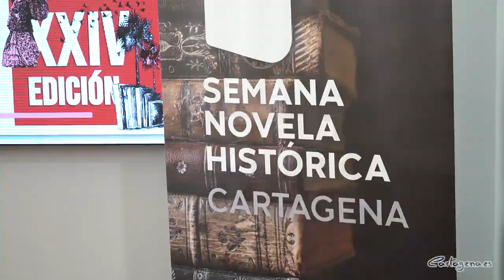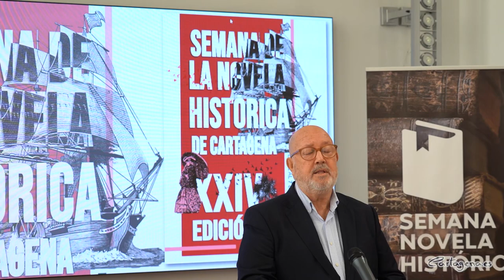Presentación de la Semana de la Novela Histórica de Cartagena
Cartagena en octubre es el mes de las letras y es que en la ciudad portuaria se celebrará la Feria del Libro de Cartagena, El Festival Internacional de Literatura en Español -FILE-, el programa Leer, Pensar e Imaginar y la Semana de la Novela Histórica. Semana que se celebrará del 2 al 7 de octubre, y que ha dado a conocer su programación, este jueves 21 de septiembre, donde participarán Federico Trillo, José María Olmo, Isabel San Sebastián, Antonio Pérez Henares ' Chani', Sandra Aza o Begoña Gómez.

"En diez días dará comienzo una de las semanas literarias más importantes de nuestra ciudad. Lo que empezó como una idea de un grupo de amigos, a lo largo de los años se ha ido consolidando y creciendo, hasta llegar aquí. Unas jornadas en las que van a participar autores de primer nivel, tanto nacional como local, como Emilio Lara, Isabel San Sebastián o Antonio Pérez Henares" ha comentado en la presentación el concejal delegado de Cultura, Nacho Jáudenes.

"En esta edición de la Novela Histórica, podremos viajar hasta el origen de nuestra civilización, al Antiguo Egipto, sin sentirnos abrumados por la información. Pasaremos por la que considero la época más fascinante de nuestro pasado reciente como continente, la Florencia de los Médici, y también veremos cómo dos genios intentan destacar en pleno renacimiento, como Leonardo Da Vinci y Miguel Ángel; y se charlará y aprenderá, aún más si cabe, de la historia de nuestra ciudad, del cantón y de la época tan convulsa como fascinante que se vivió hace apenas 150 años" ha añadido Jáudenes.

El concejal de Cultura estuvo acompañado durante la presentación de la 24 edición de la Semana de Novela Histórica, por el presidente de esta, Obdulio López que indició que esta edición del festival se celebrará en el Museo del Teatro Romano y el Museo Militar.

Obdulio López se encargo de desgranar la programación de esta edición, que comenzará con dos conferencias que estarán protagonizadas por Federico Trillo, hablando sobre la novela 'Míster Witt en el Cantón'; y por Agustín Ramón Rodríguez que hablará sobre los Héroes de Santiago de Cuba y Cavite, el 28 y 29 de septiembre, respectivamente.

Las presentaciones de libros comenzarán el 2 de octubre y se celebran todas en el Museo del Teatro Romano. La presentación e inauguración oficial de la Semana de la Novela Histórica de Cartagena correrá a cargo de Laura Conesa, presentadora oficial de la semana, y del periodista y escritor cartagenero del confidencial.com, José María Olmo. A continuación, Isabel San Sebastián, premio ciudad de Cartagena 2007, presentará su libro 'La Dueña' y Alicia Oliver Gutiérrez, presentará 'Amaban la libertad'.

El martes, 3 de octubre, será turno para Paloma Orozco presenta su novela 'La hija del Loto, y que Alfonso Solís haga lo propio con su última obra 'De crueles y justicieros'. Alejandro Corral presentará además 'El desafío de Florencia', una novela basada en la rivalidad entre Leonardo Da Vinci y Miguel Ángel Buonarroti.

La escritora y periodista bilbaína Nerea Riesco conversará sobre su novela 'La ciudad bajo la luna' que transcurre entre la Sevilla de la Exposición Iberoamericana, el Nueva York de los años 20, la Habana de principios del siglo XX y la Francia de la Primera Guerra Mundial, el miércoles, 4 de octubre. Ese mismo día, será el también periodista y escritor Antonio Pérez Henares 'Chani' quien hable de su última obra 'La Española', una novela ambientada en 1493.

El chileno Alan Pitronello llegará a Cartagena con su segunda novela 'Vientos de Conquista', que gira alrededor del conquistador Pedro de Alvarado, adelantado de Guatemala. Lo hará el jueves, 5 de octubre, el mismo día en el que participarán Víctor Fernández presentando con su obra 'Mühlberg y Andy García 'Cleopatra'.

Por su parte, Sandra Aza, premio Odilo 2021, hablará de su obra 'Libelo de Sangre', ambientada en la España del Siglo de Oro. Junto a Emilio Lara con 'Venus en el Espejo' y José Calvo Poyato presentando 'El año de la República' son los autores que participarán el viernes, 6 de octubre.

El sábado, 7 de septiembre, última jornada de la Semana de la Novela Histórica de Cartagena; donde se ofrecerá un homenaje, a título póstumo, al primer presidente y fundador de la Semana, Jorge Poyato, recientemente fallecido. Tras ello, Begoña González presentará su novel 'El siglo' y recibirá el IV Premio Odilo. El escritor Juan Torres Zalba, premio Ciudad de Cartagena 2023, presentará su obra 'Numantia, la ira de los escipiones'.